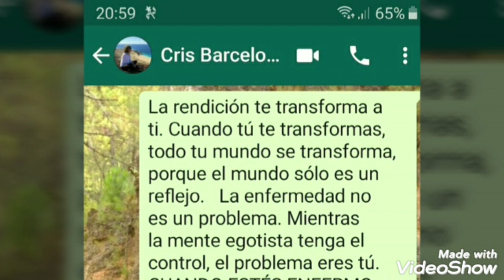EL PODER DEL AHORA DÍA 47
GRACIAS por compartir y llevar a más personas  EL PODER DEL AHORA
GRACIAS por tus mensajes, reportes  y  aportaciones

He usado estos libros para hacer este reto de 90 días
El poder del ahora
Un nuevo mundo, ahora: Encuentra el propósito de tu vida
El Silencio Habla
Todos los seres vivos somos uno
El Secreto De Milton: El poder del Ahora para niños
Un Curso de Milagros